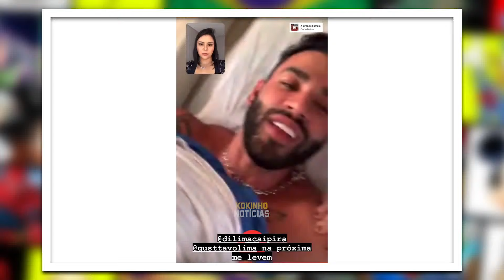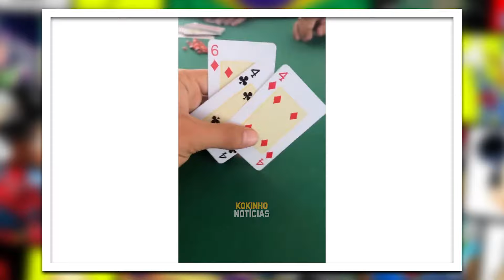Gusttavo Lima Passeando na Casa do Pai Alcino